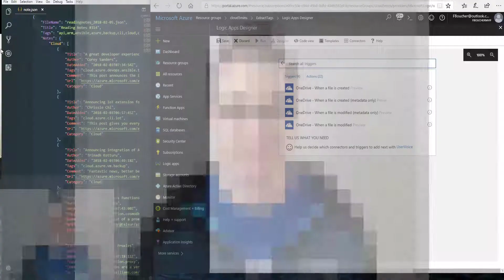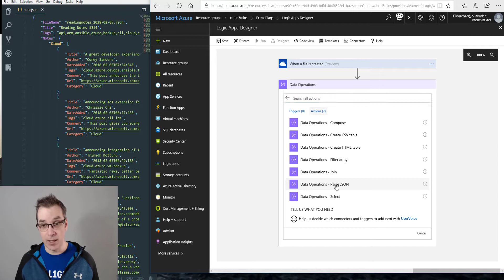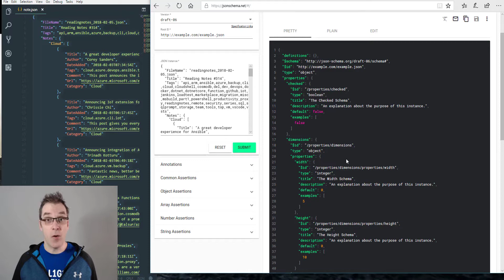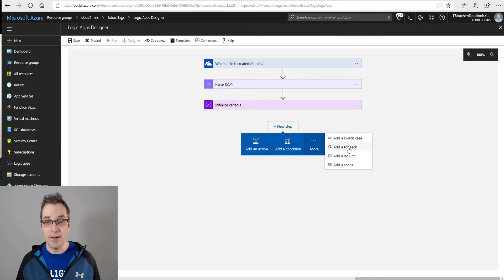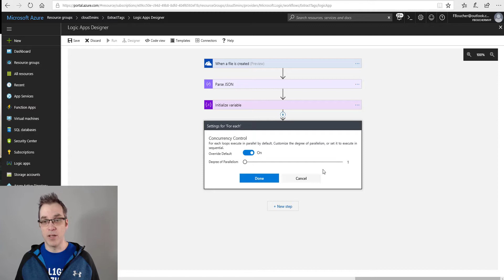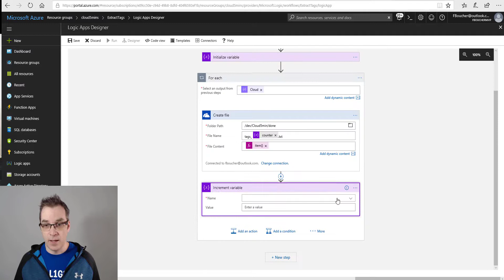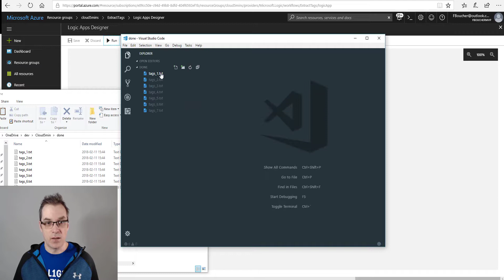How to use Json files inside an Azure Logic Apps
In this episode of Cloud in 5 minutes, I explain how to use Json files inside an Azure Logic Apps.